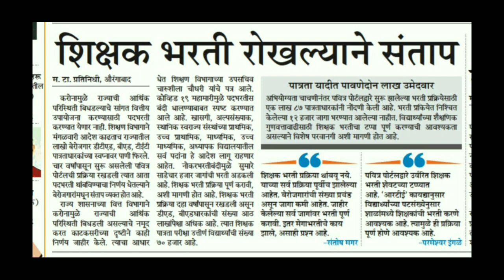शिक्षक भरती बाबत आजची महत्त्वाची अपडेट ! सर्व अभियोग्यता धारकांसाठी महत्त्वाची बातमी